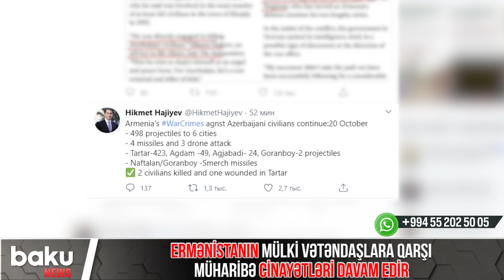Ermənistanın mülki vətəndaşlara qarşı müharibə cinayətləri davam edir - Baku TV